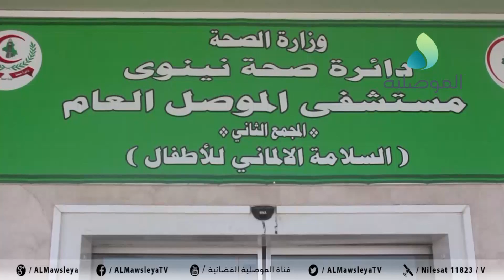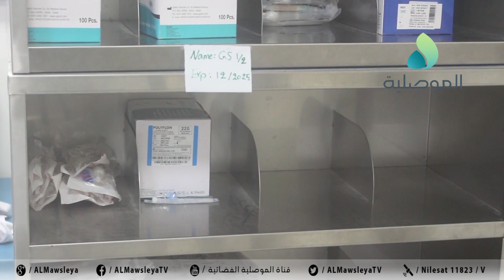أهالي المرضى بالموصل يشتكون من تدني الخدمات الصحية ونقص العلاجات بالمستشفى الألماني للأطفال